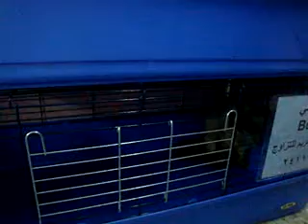قطط منتديات عـpetـرب لتربية الحيوانات الأليفة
عـ pet ـرب
الموقع العربي